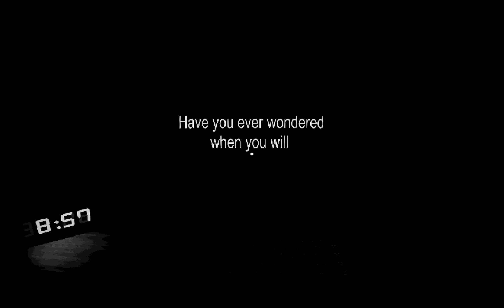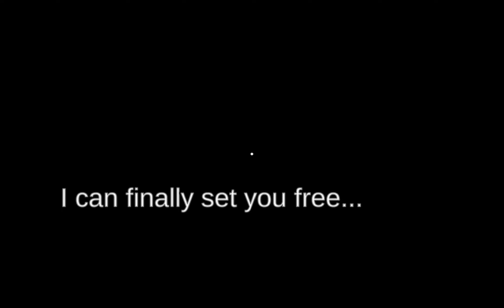START SURVEY: Take a spooky survey in this horror game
This is Start Survey, a game where I take a survey and hope for the best. Game by PixelDough